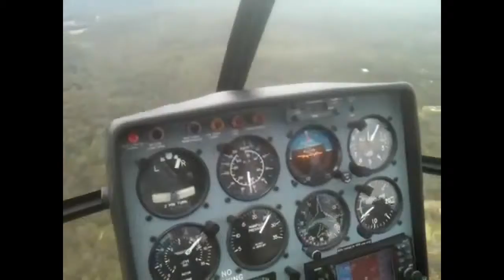Tiffany McNaught TIF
Congratulations on Tiffany for completing her Trial Introductory Flight with V Squared Helicopters, Archerfield airport, Brisbane, QLD. Great work Tiffany.